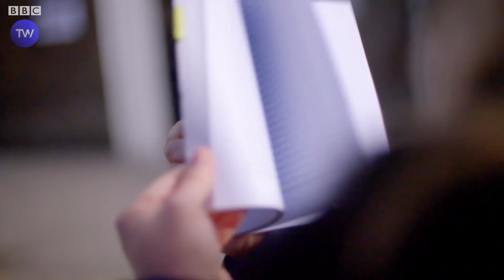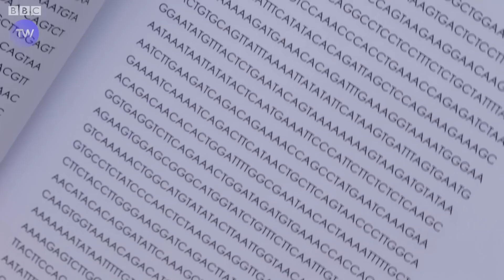Do Genes Determine When You Lose Your Virginity - Tomorrow's World - BBC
Eline Van der Velden takes to the streets of London to talk to people about the link between their genes and the age they lost their virginity.